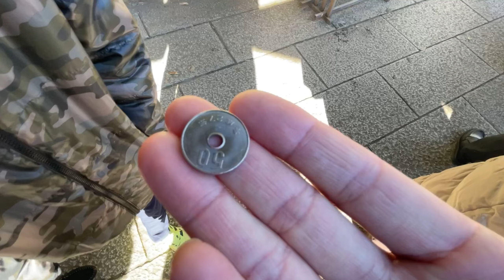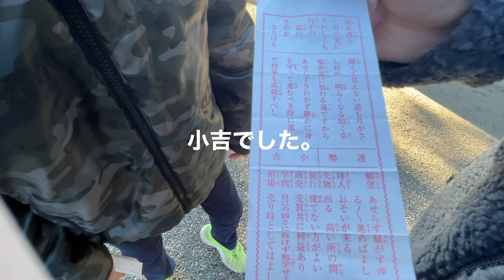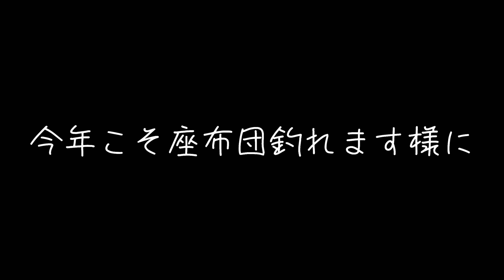2022年初日の出、初詣、釣り初め！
今年もときどき釣りチャンネルをよろしくお願いします！

entaka TVさん

ときどき釣りチャンネル
公式ラインスタンプ完成　お買い求めはコチラからもいけます。

[ときどき釣りチャンネル×茨城弁で釣り編]

▼BGM

DOVA MUSIC
ユメミライ、もみじ通り
夜の物語、ゴーゴー探偵事務所、貧弱な勘が冴え渡る的なBGM、カラットナイト、屋根裏で怪盗が作戦会議する的なBGM、お家は快適、
スカっと参上、ちょい切ないビート、悲しい時でも星は輝く、まぬけにだらだら、small Lilan
zukisuzuki BGM/cash back、POINT BACK

nons works

雷神

VN
369MUSIq
city

カメラ
GoPro HERO9

①
Rod/  Jackson サーフドライブ1082ML
reel/  SHIMANO 19ヴァンキッシュ4000xg
line/   SHIMANO ピットブル4 1号300m
リーダー/ フロロショックリーダー 20m 20lb

②
Rod/  SHIMANOディアルーナB96ML
reel/  SHIMANO20エクスセンスDCSS右、HG
line/  ピットブル8本編み200m
ﾘ-ﾀﾞ-/ フロロ20lb

③
Rod/ jackal 2020,BPM BP-S70L-ST
スピニングモデル　2ピース
reel/ SHIMANO21アルテグラ2500SHG
line/ピットブル4  1号/200m
リーダー/16lb